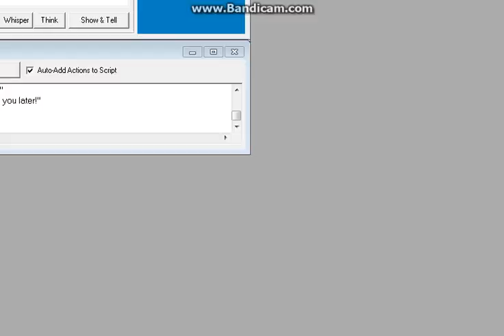Norbika9studios Schedules For this year!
4lifedirect error: Barney error spinoff show!
Roblox ads error: Every weekday and sunday brings out the madness!
Goanimate videos: Acapela Voices related stuff!
The Negative show: A show that got inverted!